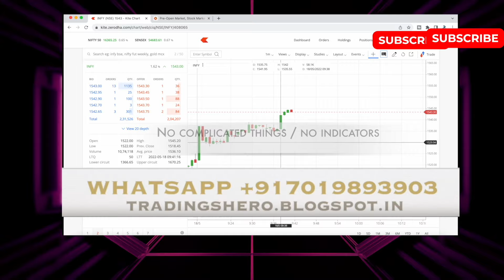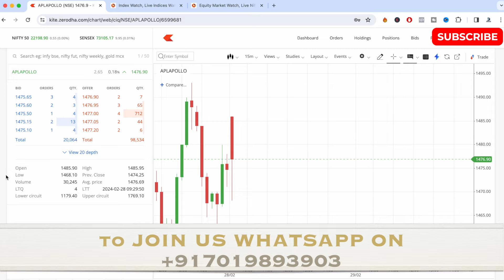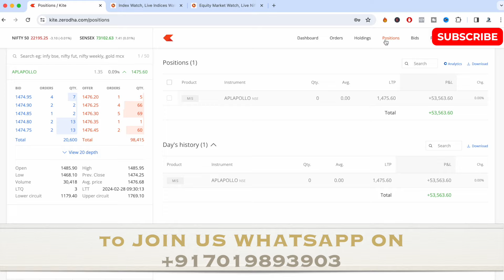Intraday Trading - 53,563Rs Profit